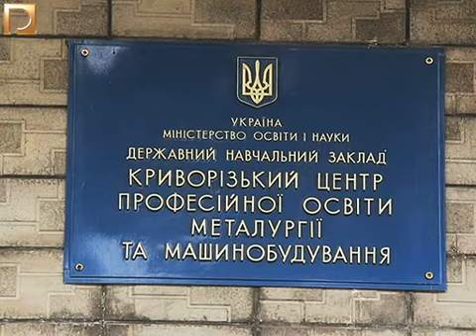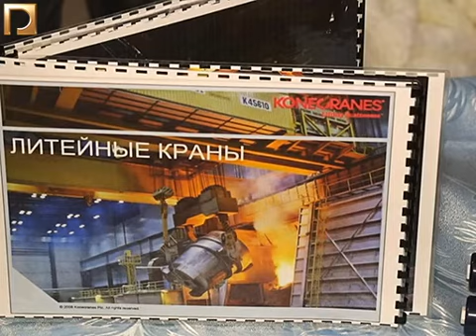ПТУ № 45. День відкритих дверей